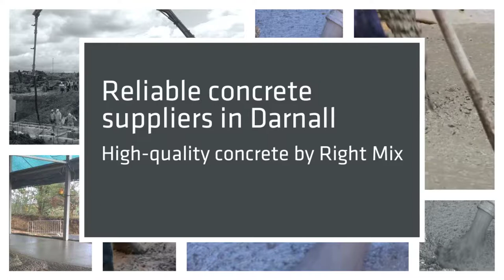Right Mix in Darnall